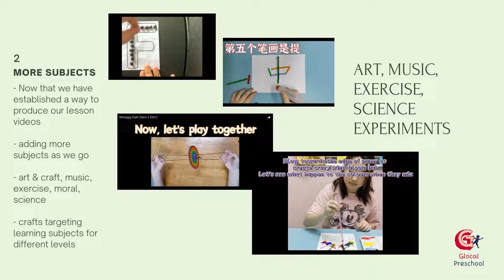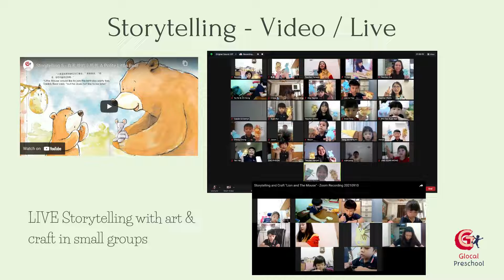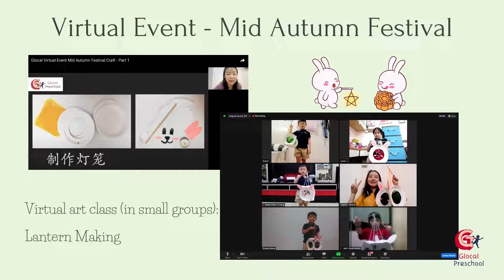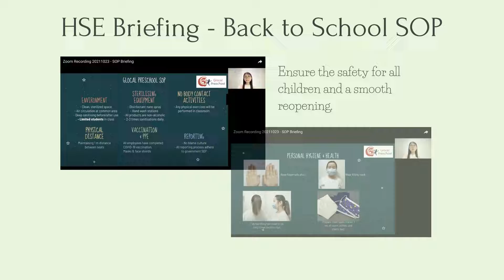Glocal Preschool - Learning through the pandemic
Short introduction of what we have done during lockdown in 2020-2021.